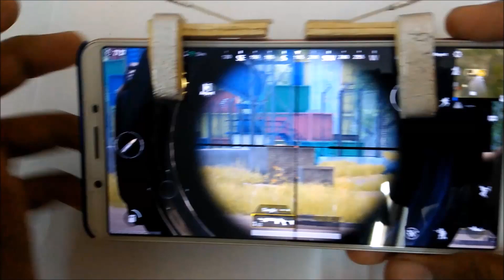How to make Popsticle Trigger at home DIY (PUBG Mobile/ Fortnite Mobile)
Using some office supplies, let's build a pair of L1-R1 Trigger Buttons for your phone.

let’s watch this video and I hope you have fun time for my channel. Thank you very much.

All of my stuff on my channel is made at home and are provided only for entertainment and watching purposes.

tags (ignore)
how to make triggers for pubg mobile

diy pubg mobile trigger

pubg trigger button

diy pubg trigger

pubg mobile triggers

how to make l1r1 for pubg

best pubg mobile triggers

how to use pubg trigger